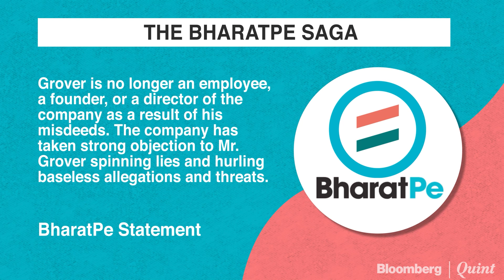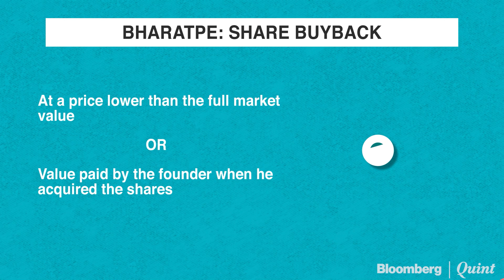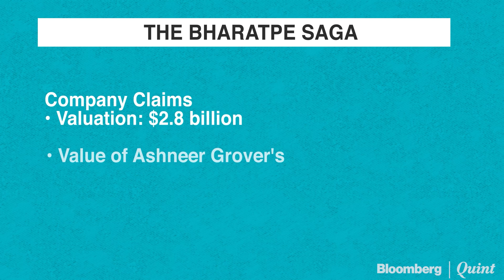BharatPe Vs Ashneer Grover: What Led To Bitter Acrimony & Subsequent Divorce?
BharatPe fired Ashneer Grover a day after he resigned. Here's a quick rundown of what we know so far.